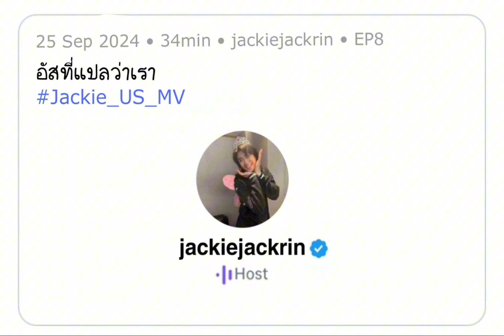jackiejackrin on space EP.8 (25 Sep 2024)